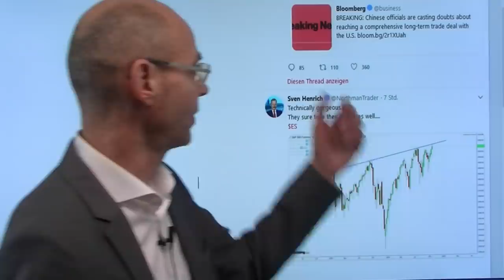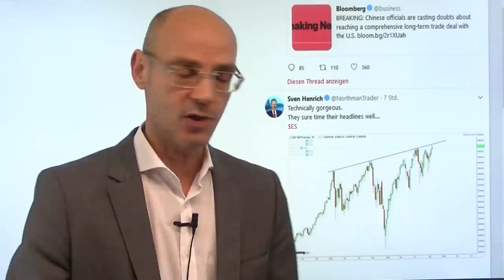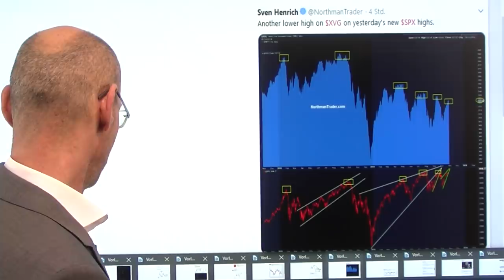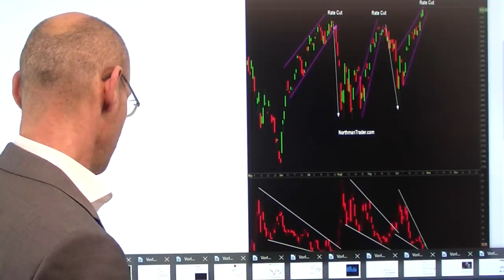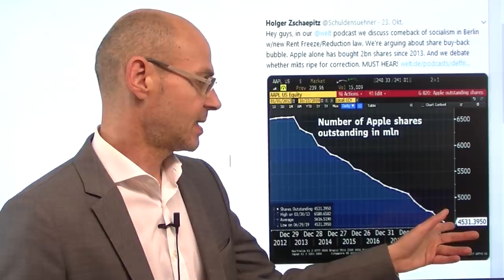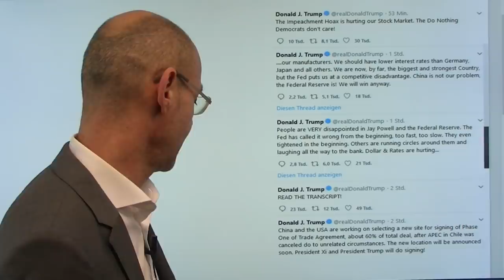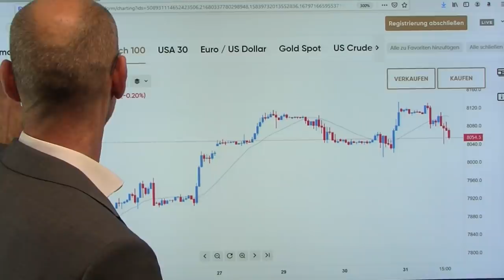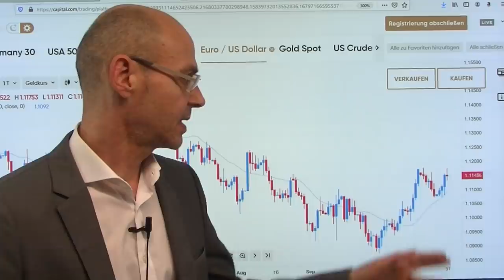Fallende Kurse und purer Zufall! Marktgeflüster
Gestern schien noch alles perfekt zu laufen für die Aktienmärkte: die Wall Street euphorisiert weil die Fed bzw. Jerome Powell versicherte, absehbar nicht mehr die Zinsen anzuheben. Dann die besser als erwartet ausgefallenen Zahlen der US-Tech-Schwergewichte Facebook und Apple - der Leitindex S&P 500 auf neuem Allzeithoch. Aber wie der pure Zufall so spielt: eine Insider-Meldung, wonach Peking nicht sehe, wie man realistisch einen langfristigen Deal mit Trump machen könne (weil der sich an keine Vereinbarung hält) sorgten für neue Verunsicherung in Sachen Handelskrieg. Es wird klar, dass wohl nach der Phase 1 keine Phase 2 mehr geben wird, ergo der Großkonflikt zwischen den USA und China nicht einfach verschwinden wird (was für eine überraschende Erkenntnis!). Technische Indikatoren hatten schon zuvor nahegelegt, dass die Rally keine weitere Luft haben dürfte..